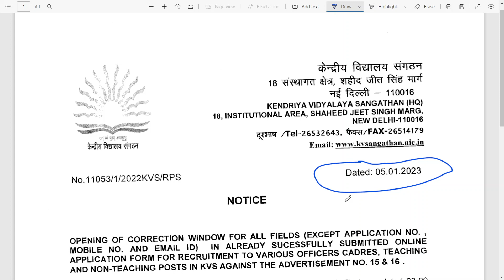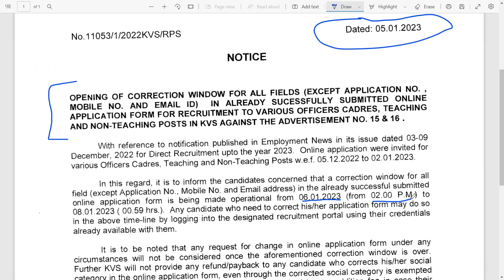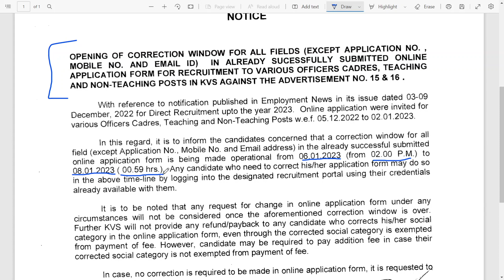KVS FORM CORRECTION | KVS RECRUITMENT 2023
Hello friends, Welcome to ARUNEKHA STUDY.